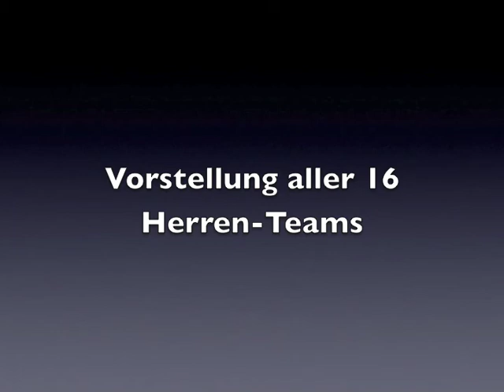Beach Volley Ball Deutsche Meisterschaft 2009 Timmendorfer Strand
Die Vorstellung aller Herren-Teams vom Donnerstag sowie Emotionen der Zuschauer auf dem Center Court von Freitag bis Sonntag. Zusätzlich gibt es das kurioseste Zuspiel des gesamten Turniers und die Highlights aus dem Finale zwischen den Weltmeistern Brink/Reckermann und den Hallen-Nationalspielern Andrae/Popp mit anschließender Siegerehrung und Sektdusche.